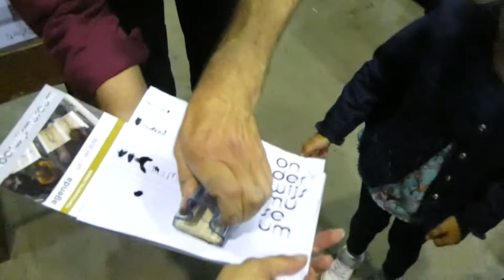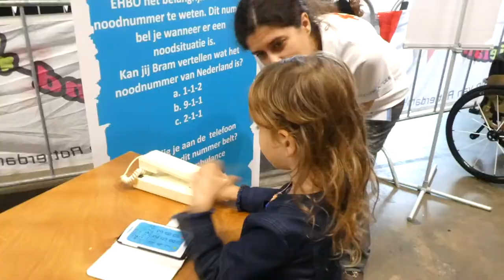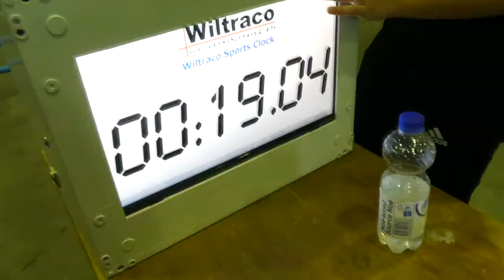JEUGDVAKANTIELAND - VLOG 176 👠 MAMMA OP HAKKEN